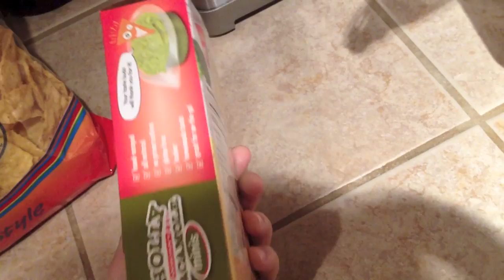Pre Road Trip - March 15, 2014 ♡ ChristineGsLife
Were you can also find me:

Beauty and Fashion Channel:
ChristineGxoxo

Vlog Channel:
ChristineGsLife